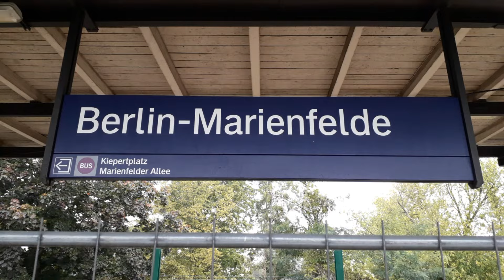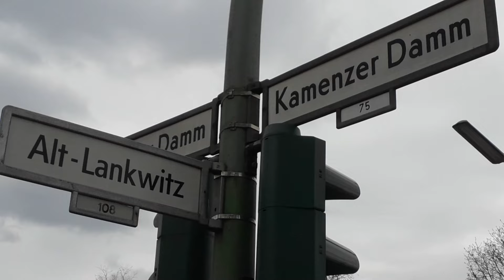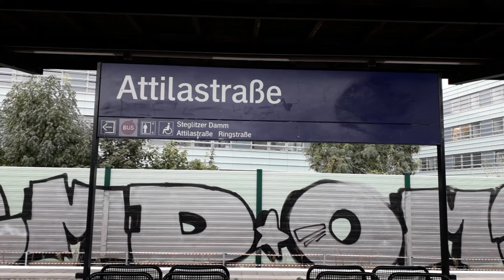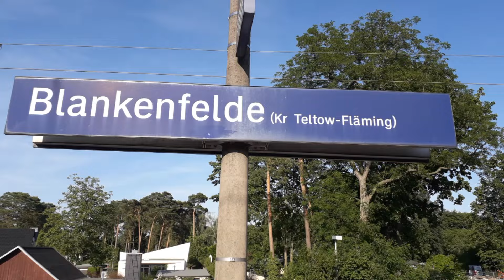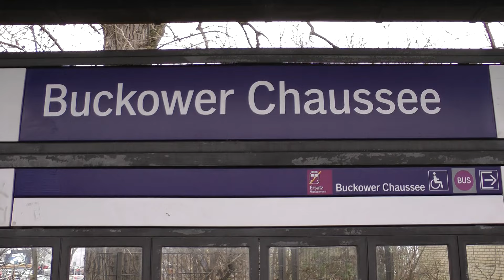Ausbau Dresdner Bahn, Teil 126, Marienfelde, Attilastraße, Blankenfelde, 05.03.2024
So, Bautechnisch gesehen überschlagen sich im Moment die Ereignisse auf der Dresdner Bahn. Auf der Brücke über die Marienfelder Allee steht nun ein Partyzelt unter dem man Arbeiten für die Brückenabdichtung vornimmt.
Das Zelt ist beheizt so das man vor Nachtfrost geschützt ist.
Am Abschnitt Attilastraße bis zum Kamenzer Damm hat man angefangen die neuen Fernbahngleise einzuschottern. Heute war die V100SO-025 mit einem Schotterzug dort im Einsatz. Das südliche Brückenwiderlager der ausgebauten S-Bahnbrücke ist nun auch fast bis zur Solltiefe abgerissen. Am Wochenende 15. bis 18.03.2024 ist ja dort die nächste Vollsperrung der S-2.
Im Bahnhof Blankenfelde wirft die Vollsperrung der Fernbahn an diesem Wochenende ihre Schatten voraus. In Gleis 1 liegen nun die Gleise. Hier muss nur noch eingeschottert werden und die Fahrleitung und Signalanlagen installiert werden. Auch Gleis 2 muss noch aufgebaut werden. Dies wird sicherlich in der Sperrpause vom 08. bis 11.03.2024 geschehen. Es geht nicht ohne Vollsperrung der Fernbahn.
Zwischen Schichauweg und Buckower Chaussee liegt nun auch die fast fertige Grundlage Schotter. Hier wird dann sicherlich auch der Gleisbau losgehen.
Im Bahnhof Buckower Chaussee wurde auch an neuen Brücke über die Bahn gearbeitet. Die Absturzsicherung ist eingebaut und auf der Bahnsteigseite Richtung Südkreuz stehen nun auch die Schwerlaststützen die später das Stützgerüst zum Brückenbau aufnehmen werden.

So, from a structural point of view, the events on the Dresden Railway are coming thick and fast at the moment. On the bridge over Marienfelder Allee there is now a party tent under which work is being carried out for the bridge waterproofing.
The tent is heated so that you are protected from night frost. At the section from Attilastraße to Kamenzer Damm, the new long-distance railway tracks have begun to be ballasted. Today the V100SO-025 was in action there with a ballast train. The southern abutment of the expanded S-Bahn bridge has now been demolished almost to its nominal depth. On the weekend of 15 to 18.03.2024 there is the next full closure of the S-2.
At Blankenfelde station, the full closure of the long-distance railway casts its shadow this weekend. The tracks are now in track 1. All that remains here is to fill in ballast and install the catenary and signalling systems. Track 2 also still needs to be built. This will certainly happen during the lockdown break from 08 to 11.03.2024. It is not possible without a full closure of the long-distance railway.
Between Schichauweg and Buckower Chaussee lies the almost finished foundation of gravel. This is where track construction will certainly start.
At Buckower Chaussee station, work was also carried out on a new bridge over the railway. The fall protection system has been installed and the heavy-duty supports are now also in place on the platform side towards Südkreuz, which will later accommodate the supporting scaffolding for bridge construction.